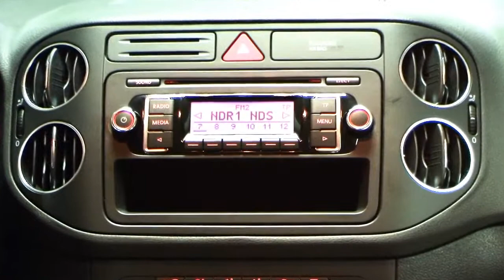Volkswagen Golf Plus 1,4 Trendline Amaryllisrot Metallic BW592812